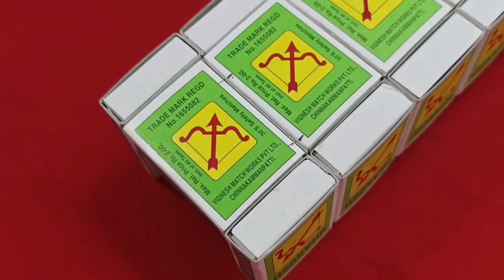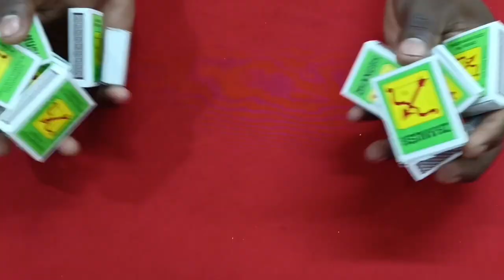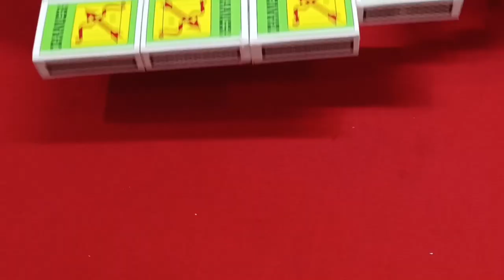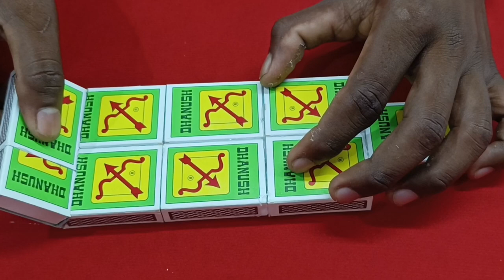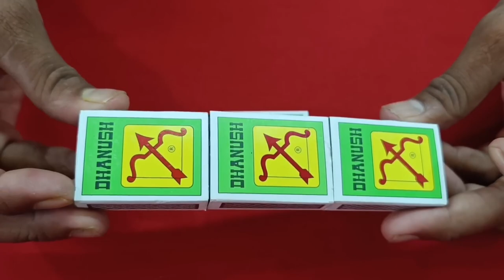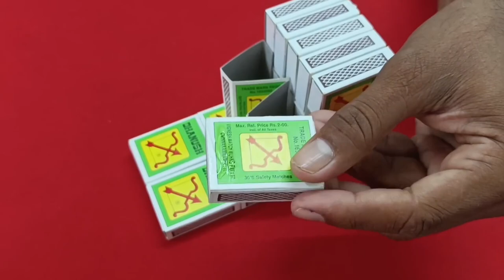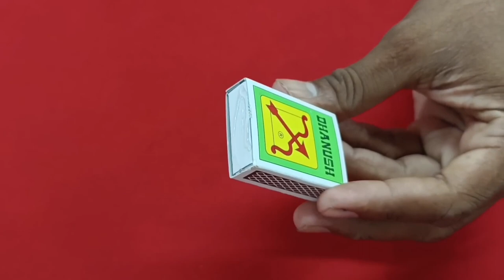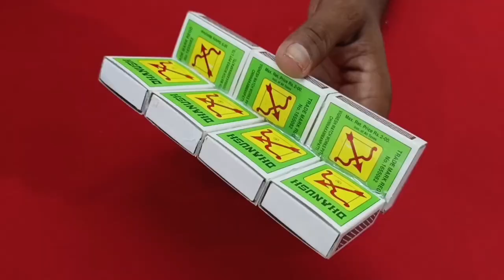DIY 4 Amazing Matchbox Toy's You Can Make at Home | Matchbox Military Truck | Matchbox Tuk - Tuk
. Buy Amazon Product .

1) Coping Saw
2) Metal Gearbox For RC Car Robot Toys DIY Motor
3) Heavy Duty Power Switch
4) Machine Wood Playing Electric Mini Grinding Pen
5) FADMAN NEW BLUE MINI 20W
6) Robotbanao DC BO Motor Dual Shaft Smart Car Robot Gear for Arduino (8 Pieces)
7) Partish Remote Control Car Kid Super Racing Sports High Speed Toy Vehicle Motor RC Chargeable Cars
8) Mini Screwdriver Bits Set with Magnetic Flexible
9) Electronic spices 48 Pcs
10) Robotbanao Combo-100RPM Dual Shaft BO Motor
11) Sparklebox Kit -DC BO Motor Kit- (300RPM)
12) Electronic spices Small Mini Boat Snap-in 2-Pin On/Off Rocker Switch Button (100psc) (RED)
13) Electronicspices 78 PCS Plastic Gear Set